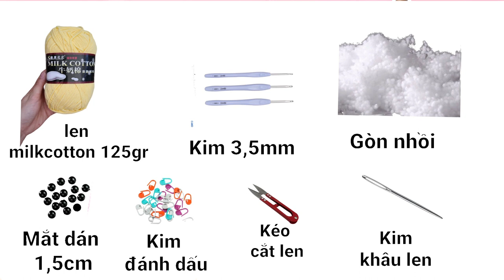Bài 315: Móc con Bạch Tuộc | Crochet Octopus | Bi Do Handmade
Hướng dẫn móc con Bạch Tuộc
Chất: Len milkcotton 125gr
Kim: 3,5mm
Size: ngang 22 cao 20cm
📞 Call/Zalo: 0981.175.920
Love You ♥